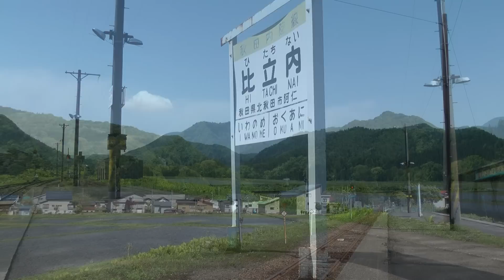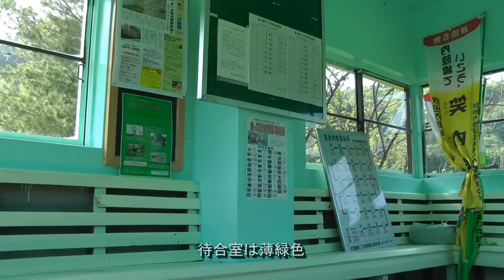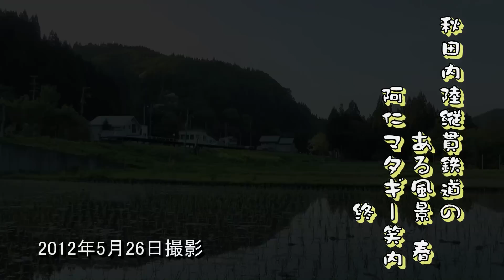【2012年5月】秋田内陸縦貫鉄道のある風景(阿仁マタギ-笑内)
存廃が取りざたされている内陸線。険しい山間部、マタギで知られる集落を通って角館と鷹巣を結んでいる。そんな新緑の沿線をたどってみた。

※2016年9月、秋田ケーブルテレビ「コミュニティチャンネル」にて本動画が放送されました。